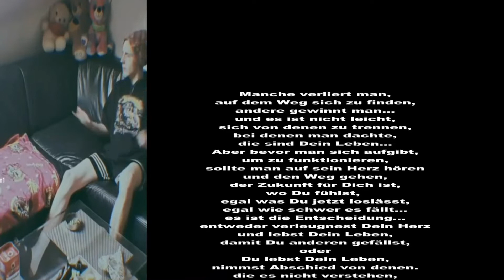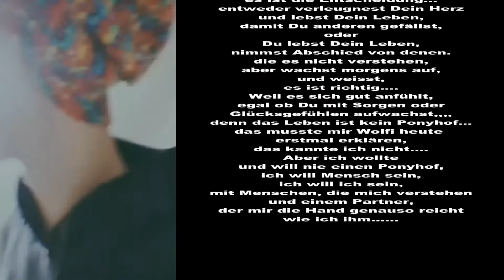"mein Weg".....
Manchmal muss man erkennen, das man nicht immer den Weg gehen kann, um es allen recht zu machen, denn Du hast zwei Chancen im Leben, entweder versuchst, es allen recht zu machen, und dann gehst kaputt daran, oder Du trennst Dich. so schwer, wie es fällt, von Menschen, die Dir eine Menge bedeutet haben, aber die nie verstanden haben, was in Deinem Herz los ist.
Ich habe mich für das Herz entschieden, und ich bin sicher, es ist richtig, egal was andere sagen.

Euer Fabi von 4ever 4kids